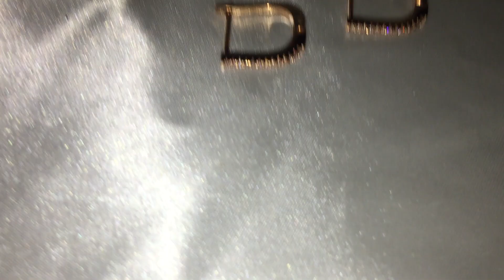womens rose gold earrings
Fast Shipping Worldwide!